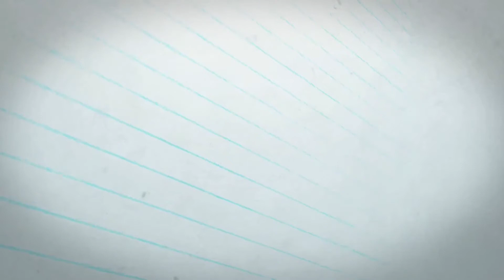Coming soon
My next lockdown project